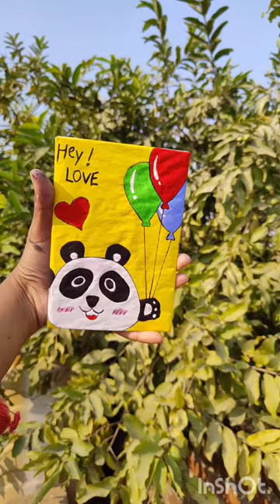Painting || panda painting | cute painting